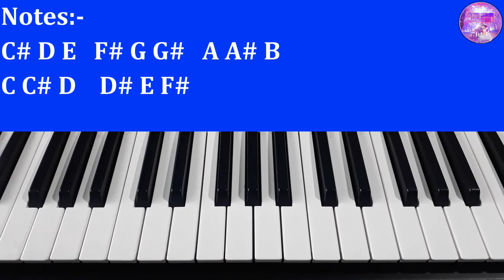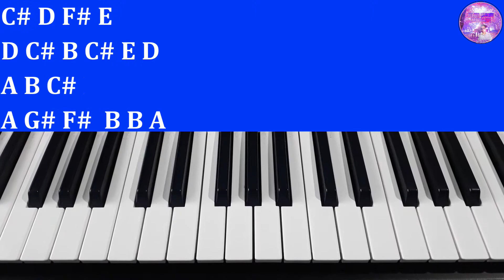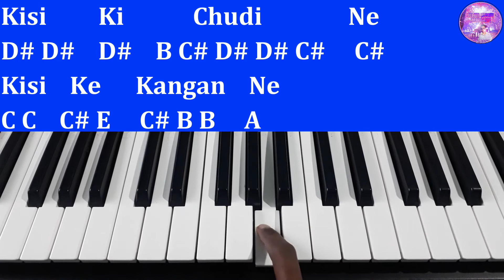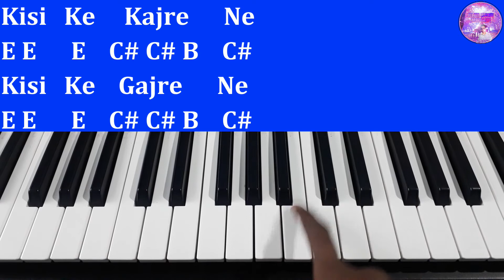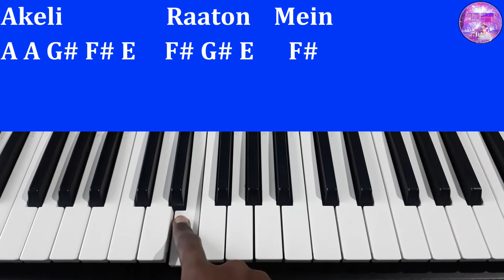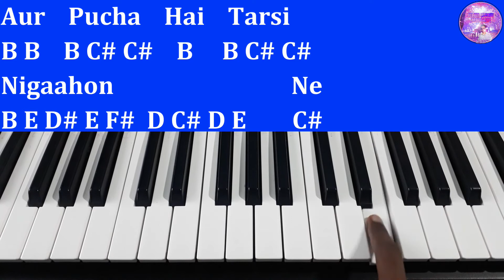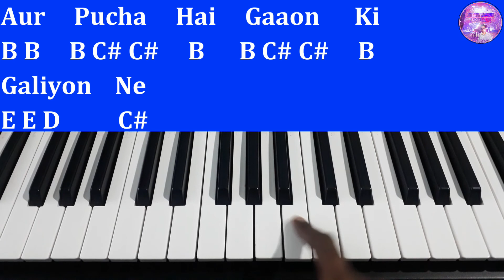Sandese Aate Hain Piano Tutorial With Notes | Border | Julius Murmu Keyboard | संदेशे आते हैं Part 1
Sandese Aate Hain Piano Tutorial With Notes | Border | Julius Murmu Keyboard | संदेशे आते हैं । Pjtl

Time Jump:-
00:00 Introduction
00:56 Used Notes
01:18 Ho Ho Ho Ho
02:22 Sandese Aate Hain
03:26 Ki Ghar Kab Aaoge
05:08 Kisi Dilwali Ne
06:30 Kisi Ki Saanson Ne
10:44 Mohabbat Walon Ne
12:06 Hamare Gaaon Ne
13:10 Khet Khaliyaanon Ne
14:46 Aur Pucha Hai Gaaon Ki Galiyon Ne

Hey Guys! In this video, you will learn the song "Sandese Aate Hain Piano Tutorial With Notes | Border | Julius Murmu Keyboard | संदेशे आते हैं । Pjtl" how you play on the Piano. This is an easy piano tutorial video.

1. Casio SA-46 32 Mini Keys Musical Keyboard

2. Casio SA-78 44 Mini Keys Mini Keyboard

3. Casio SA-76 Musical Mini Keyboard with Free Adaptor for Kids

4. Casio CTK-2550 61-Key Portable Keyboard

1. YAMAHA PSS-F30 37-Key Keyboard

2. Yamaha PSR-F51 61-Keys Portable Keyboard

3. Yamaha PSR-I400 61-Key Portable Keyboard, Metallic Dark Grey

Other Piano Tutorial Videos Playlist link:-